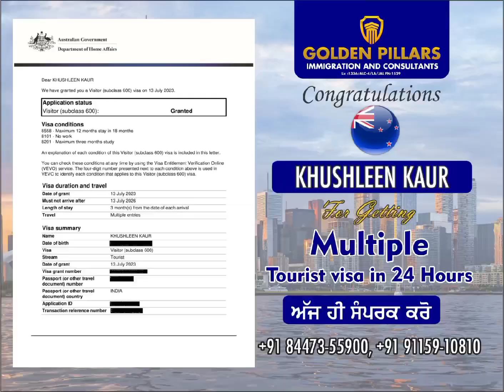Another Australia 3 year Visa in just 24 hours